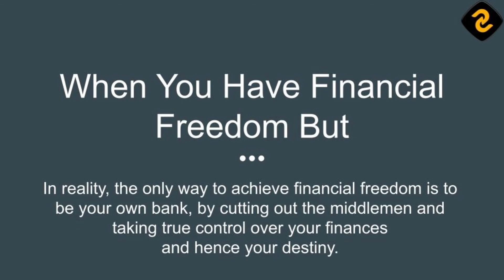When You Have Financial Freedom But…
In reality, the only way to achieve financial freedom is to be your own bank, by cutting out the middlemen and taking true control over your finances—and hence your destiny.